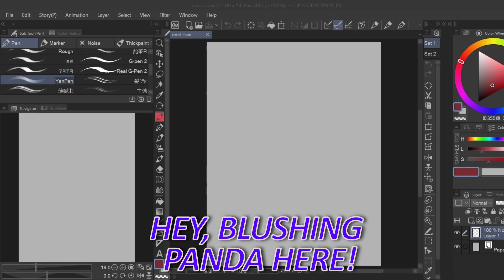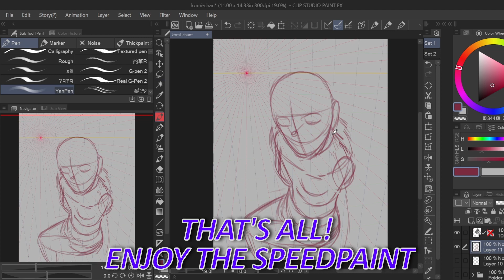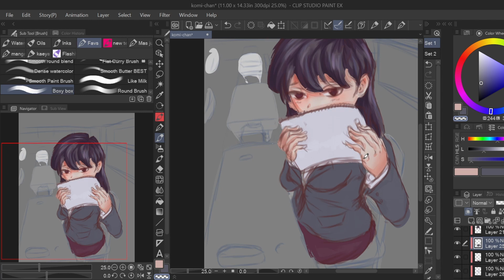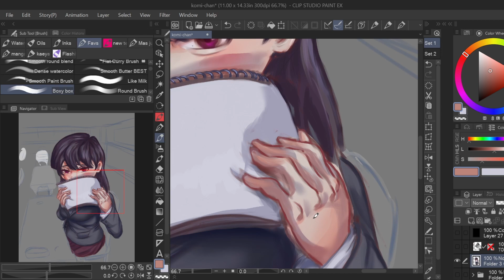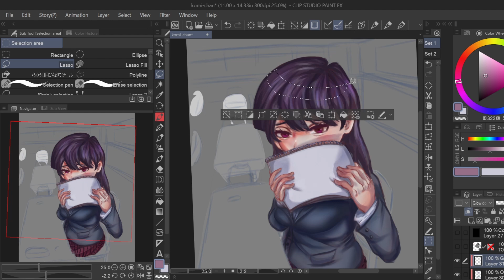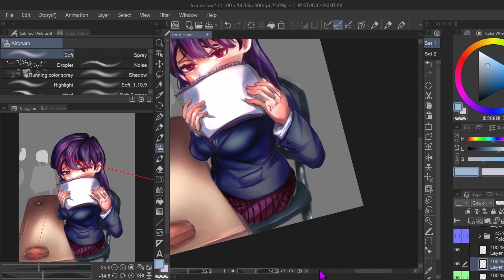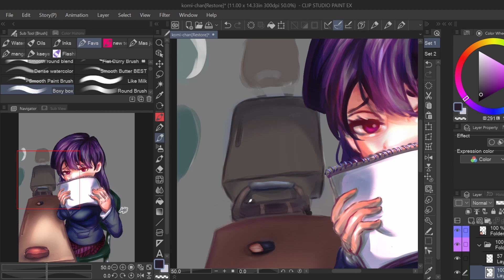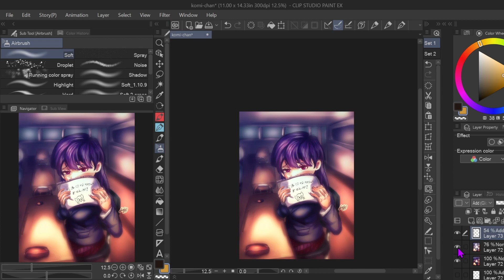Komi-san Can't Communicate 😳Digital Art| Anime Speedpaint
Hey everyone, @BataBata_Panda  here with a komi can't communicate fanart. Komi-san asking to be friends with you. Aw, she's shy. I can relate ✪ ω ✪!
*Also I added a storytime to connect with you. (There's a crowd now, I'm so happy)! I want to get to know everyone on a personal level. But, if it's annoying, then I'll remove the storytime. I'm fine with both options. 👍
Buh bye┏ (゜ω゜)=☞
.(〜￣▽￣)〜|Timestamps|〜(￣▽￣〜).
Intro (0:00-0:16)
Sketch + Storytime(0:16-2:03)
Colors(2:03-5:21)
Tones(5:21-10:18)
Outro (10:18-10:25)
And remember, stay safe, stay cool, and stay weird. Bye for now.
🔻🔻🔻🔻Social🔻🔻🔻🔻
🌟I DO COMMISSIONS (╹ڡ╹ ) (dm)🌟
🎶Songs:
Artist : 임샛별, 김한영
Music Title: Spring / Spring Time / Toddlers of Spring
Promoted by: Free Music Download

Video link:

 • No Copyright Back...
Track : Naptime! -

Video link:

 • No Copyright Back...